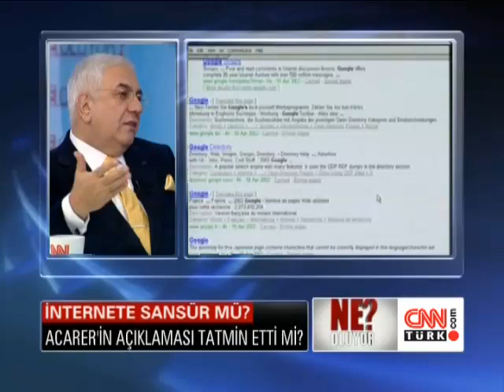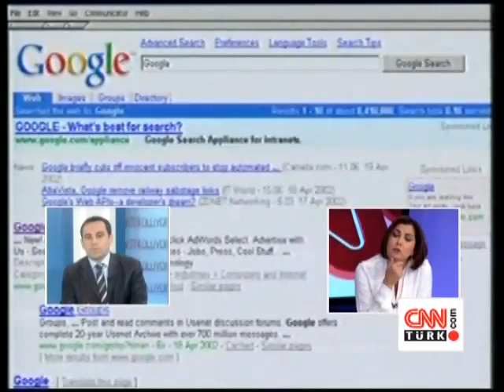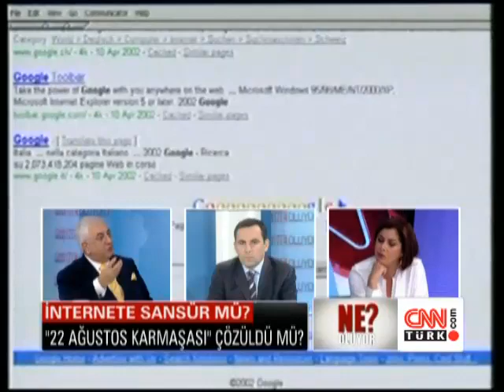Ne Oluyor?: İnternete Sansür Mü? - 05.05.2011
5 Mayıs 2011 tarihinde CNN Türk'te Şirin Payzın'ın sunduğu "Ne Oluyor?" programı yayınlandı.